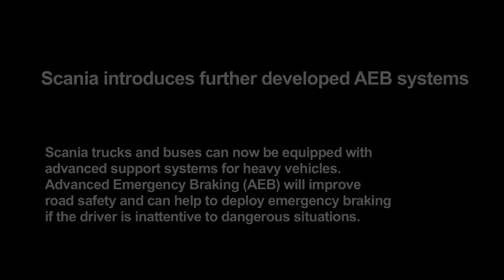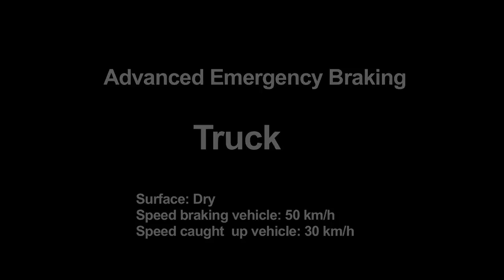AEB - Scanias avancerede nødbremsesystem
AEB er et avanceret nødbremsesystem, som ved hjælp af kamera og radar kan dæmpe følgerne ved trafikuheld med køretøjer foran. Man vil kunne forhindre eller i det mindste reducere følgerne af fx bagendepåkørsler ved kødannelse på motorveje.